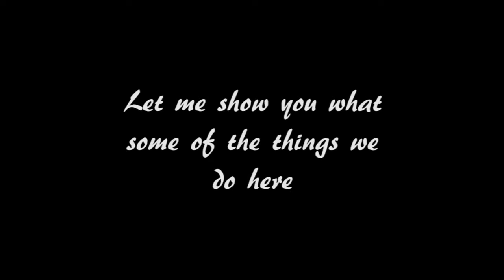We Are Cynical Bastion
This is the trailer for our channel
Video and links in order of Use